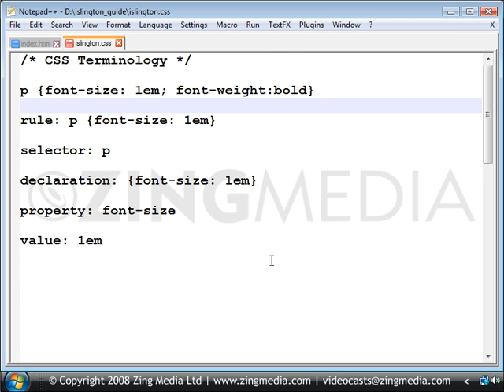CSS Introduction: CSS terminology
In this video by Zing Media you will learn how to use CSS terminology

for high resolution versions of these videos.

These videos are developed by Adobe Certified Experts and Instructors.